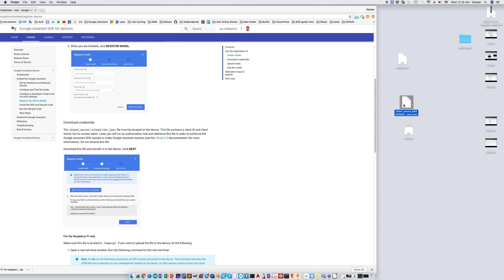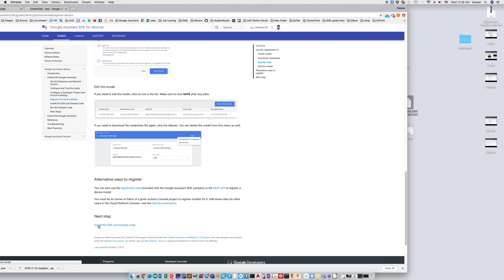google assistant api - step 6